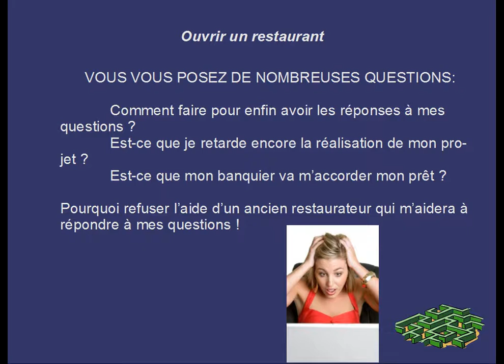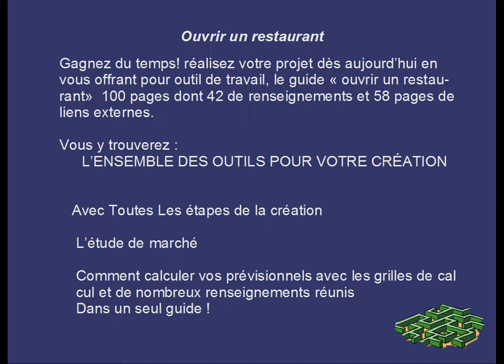Ouvrir un restaurant, découvrez le guide 2014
Toutes les étapes pour ouvrir un restaurant, les normes, le matériel, les études financières, les prévisionnels, le dossier de demande de prêt, le business plan et bien plus encore. En savoir plus sur le guide "ouvrir un restaurant"; allez sur le

En savoir plus sur le guide "ouvrir un restaurant"; allez sur le